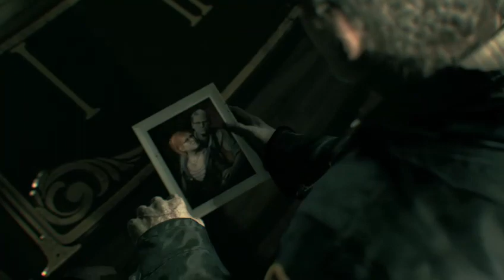Batman Arkham Knight(parte 3)